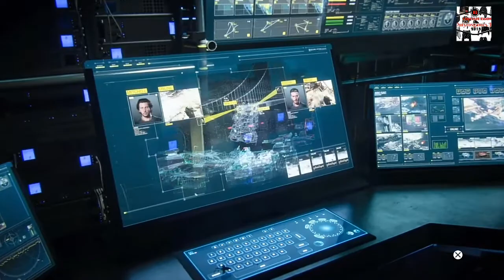Call of duty Advanced warfare misiónes (armada, propulsión y capturado) Dutyrosgamer.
Excelentes capítulos de esta saga de videojuegos de Disparos en primera persona ya casi el final de Irons el perverso personaje que quiere acabar con la humanidad.